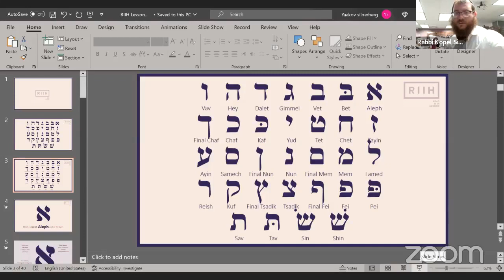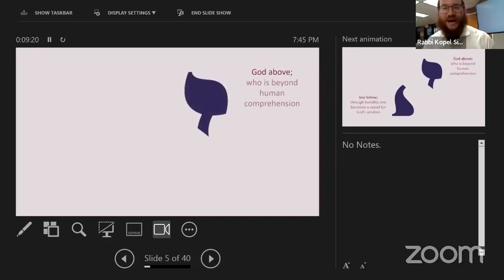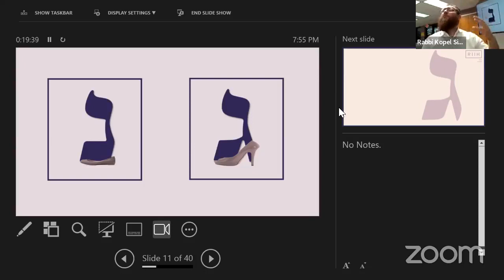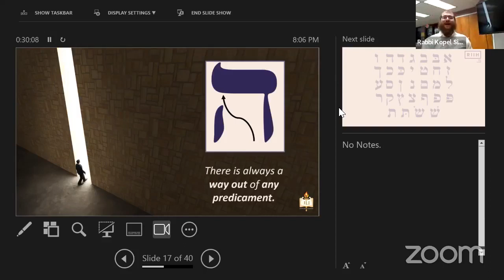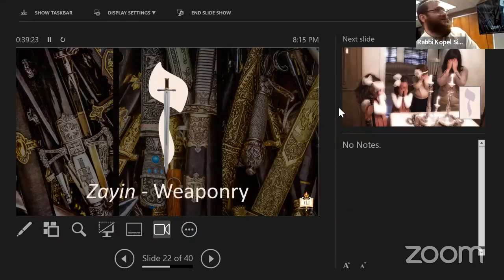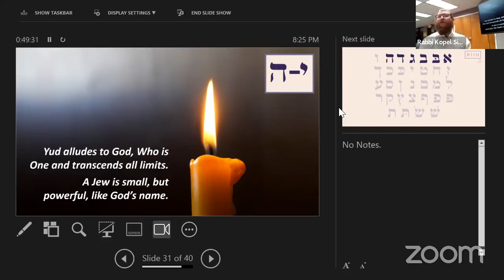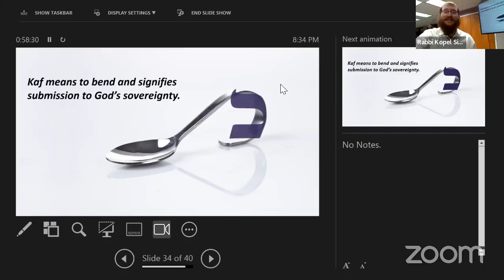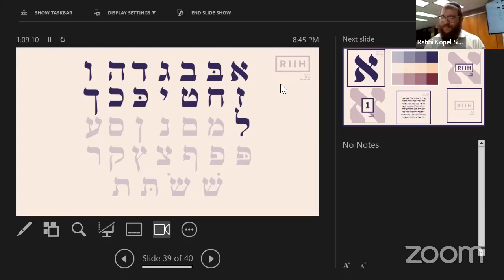Read it in Hebrew Lesson 1